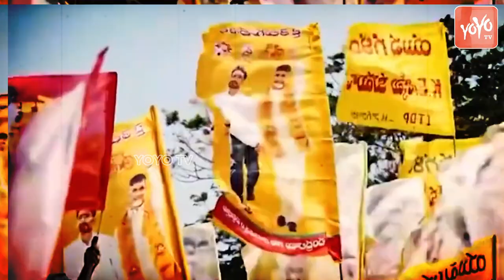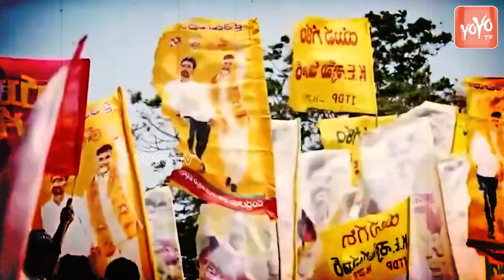YOYO View On Kothapeta Assembly Constituency | YSRCP Vs TDP Vs Janasena | Chirla JaggiReddy |YOYO TV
YOYO View On Kothapeta Assembly Constituency | YSRCP Vs TDP Vs Janasena | Chirla JaggiReddy Vs Bandaru Satyananda Rao Vs Bandaru Srinivas Rao | YOYO TV Channel